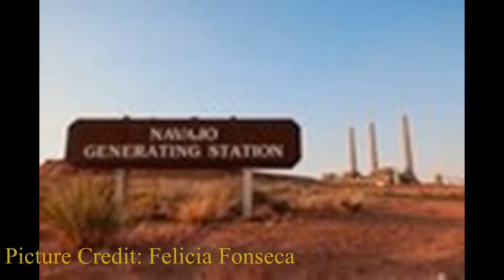The Navajo Generating Station (Digital Storytelling)